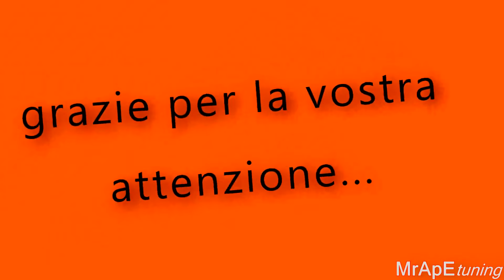KTM 450 motard VS DUCATI multistrada 1200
passo Cereda con KTM 450 motard, cercano di stare dietro a una Ducati multistrada 1200!!!